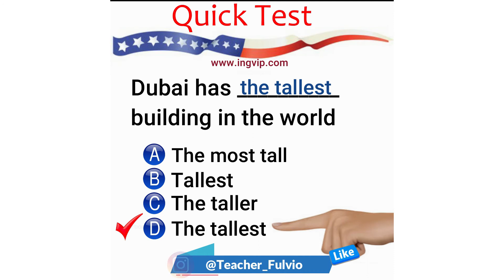English Quick Test 005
Aprenda Inglês de uma forma diferente e descontraída! Acesse